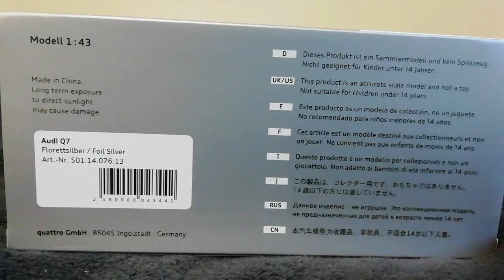AUDI Q7 V8 TDI S-Line (2015) 1:43 SPARK (second generation)